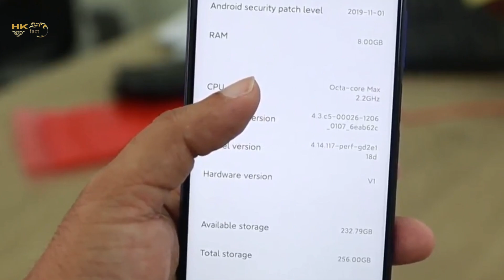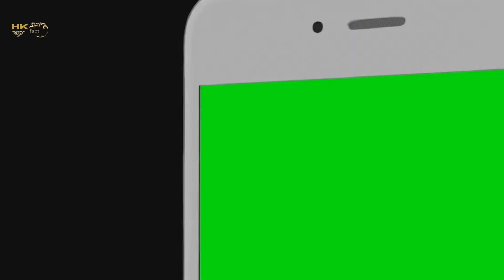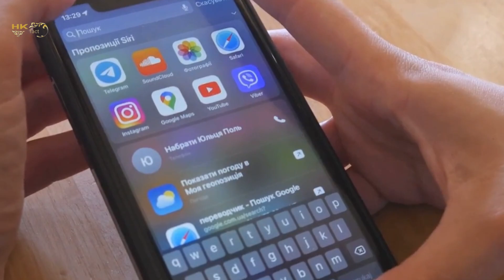मोबाइल के पार्ट कोन सी कंपनी बनाती है और कहां बनाती है ?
Which company makes mobile parts and where does it make it?